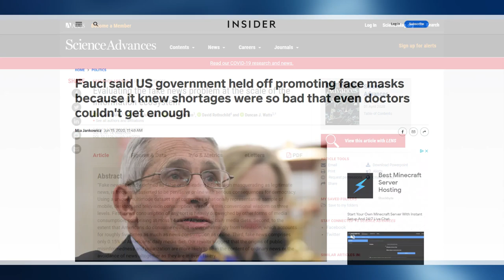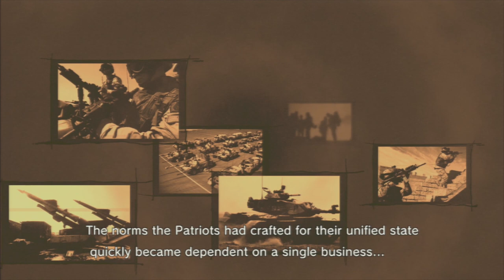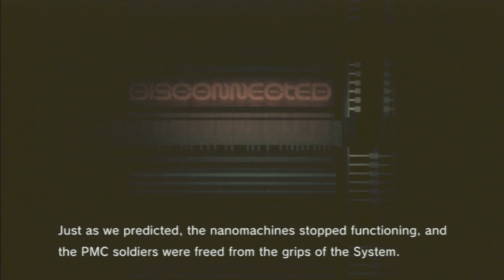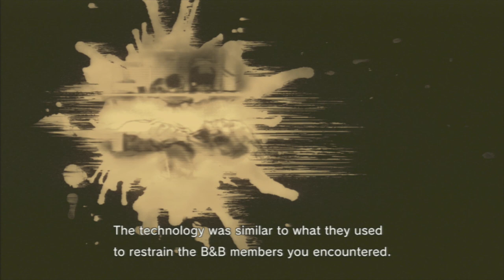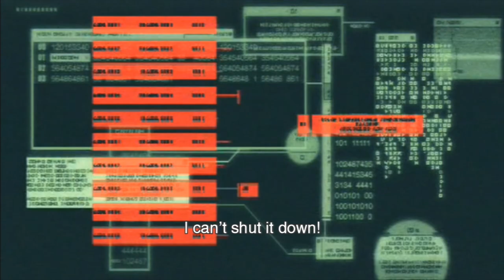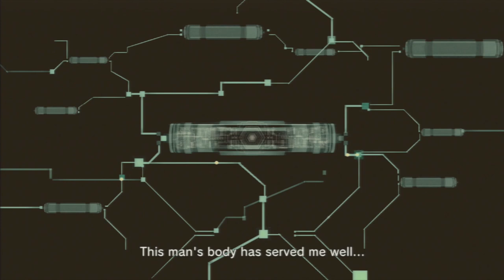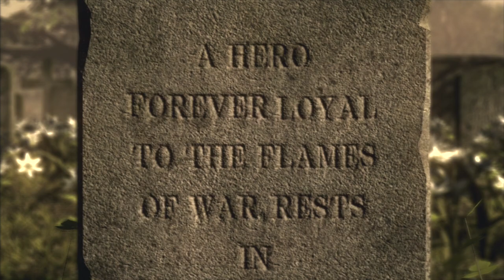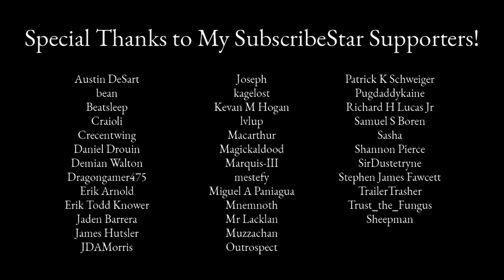SENSE - A Metal Gear Solid 4 Retrospective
Special thanks to Eliza for the work she did on the thumbnail.

Hideo Kojima, the creator of Metal Gear Solid, has said that there is a single word... a single theme that can summarize each mainline game in the Metal Gear Solid saga. With that, I decided to look at each game in the series exclusively through the lens of their respective theme. Today, we will be looking at the single word/theme that summarizes Metal Gear Solid 4. That word is "sense".